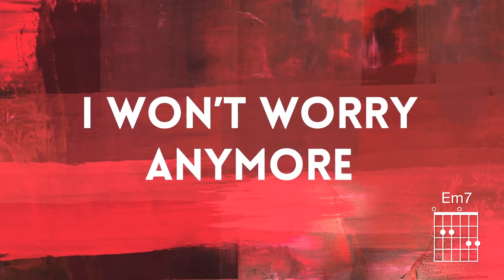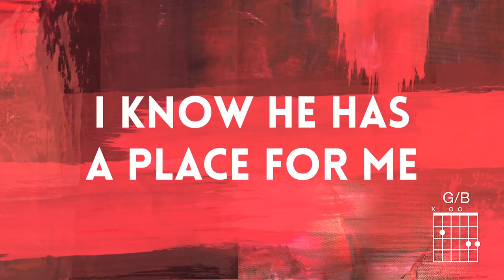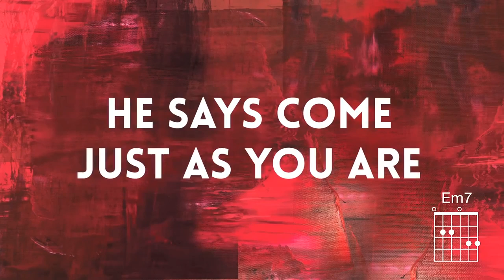Chris Tomlin The Table Lyrics & Chords